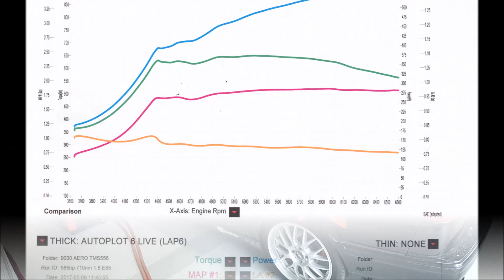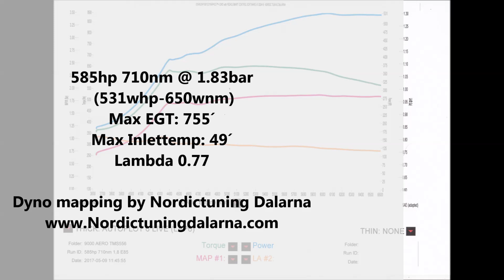SAAB 9000 AERO 585hp710nm Nordic Extreme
Dyno mapping of Victors E´s Saab 9000 2.3T Aero Nordic Extreme.
585hp-710nm 1.83bar

spec:

B234R.
B202cams.
T7 Headgasket.
EXD "ARP" Headbolts.
Garrett GTBB3076 0,82 T4.
TiAL MV-R 44mm wastegate.
3 Bar Mapsensor.
AEM 380lph E85.
Bosch 1200cc Injectors.
SELLHOLM LSD.
Sachs Race 785 pressure plate.
4 disc sintered clutch.